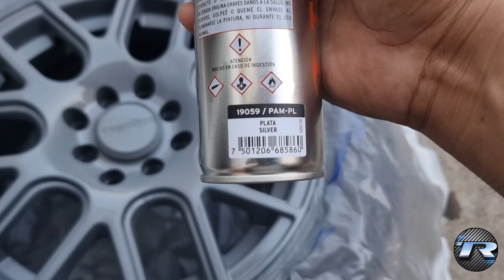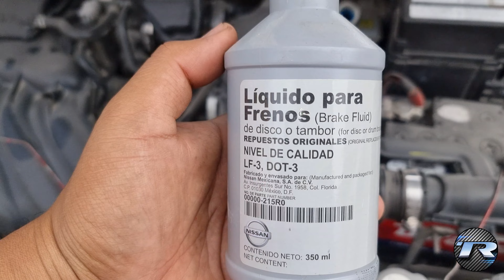Como Nuevos! Pintura Rines Y Calipers NISSAN VERSA/MARCH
En este video te  muestro el cambio de rines  así como el cambio de color , pintura de calipers.